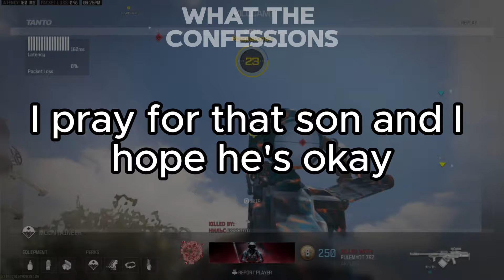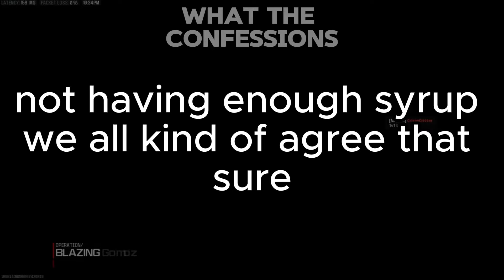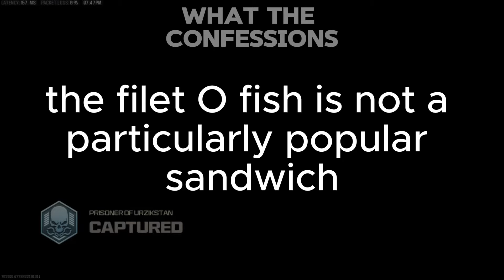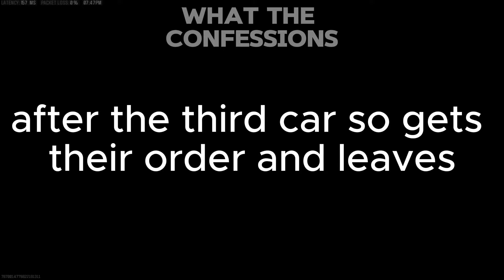Most Embarrassing Public Tantrum You've Seen A Grown Adult Throw | Ask Reddit